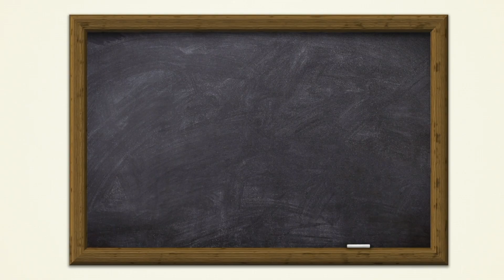🙋🙆 बच्चों की सही देखभाल 🙋🙆RIGHT CARE OF KIDS 🙋🙆thinkdifferentthinkbetter M.A.H.M.P.H.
ZAROORI HAI BACCHON KI DEKHBHAL AUR BAHUT JARURI HAI BACCHON KI SAHI DEKHBHAL .

          बच्चे तो सभी पाल लेते हैं लेकिन क्या आपको यह पता है बच्चे पालना भी एक आर्ट होता है आर्ट और यह बात बिल्कुल सही है कि बच्चे पालना कोई बच्चों का खेल नहीं होता है, इसलिए अगर आप अपने बच्चे को एक अच्छा इंसान बनाना चाहते हैं तो आपको यह वीडियो जरूर देखनी चाहिए।

और आने वाले दिनों में अगर आप ऐसी ही वीडियोस और देखना चाहते हैं तो आपको इस चैनल को जरूर सब्सक्राइब कर लेना चाहिए 😊 अच्छी वीडियोस देखने से लोगों के मस्तिष्क पर अच्छा प्रभाव पड़ेगा अच्छी चीजें होंगी कुछ अच्छा बदलाव आएगा, हम भारत देश के भविष्य को अच्छा बनाने में अपना इतना योगदान तो कर ही सकते हैं।

हमें अपने बच्चों को इंग्लिश और दूसरी भाषाएं भी जरूर सिखानी चाहिए क्योंकि पूरी दुनिया में इंग्लिश भाषा का ही ऑफिशियल ( because, ENGLISH IS AN IMPORTANT AND OFFICIAL LANGUAGE, SO. )प्रयोग किया जाता है। इसीलिए हमें अपने बच्चों को इंग्लिश भाषा का ज्ञान भी ज़रूर देना चाहिए। और एक "अच्छी म्यूजिक" इसका सबसे अच्छा साधन है जो आपको इंग्लिश सीखने के लिए भी प्रेरित करती है।